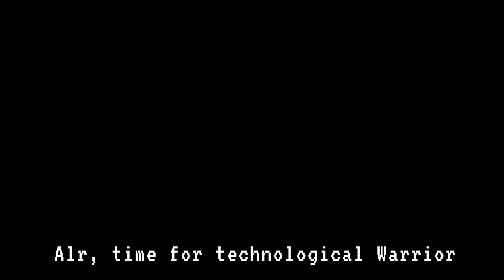Find the chomiks but bad (46) How to get Technological Warrior Chomik